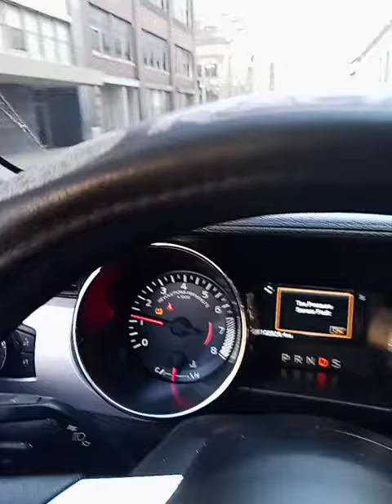March 31, 2021